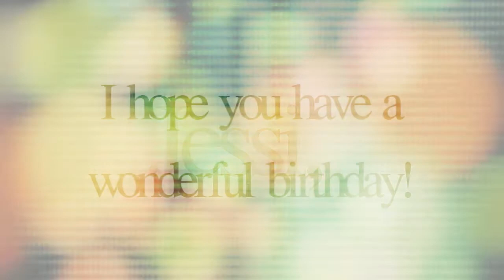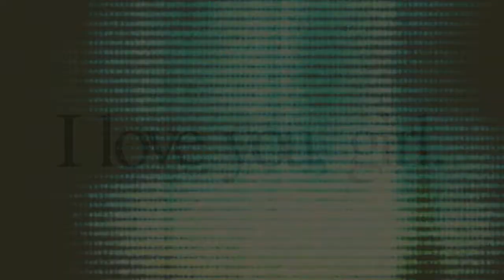jessi's birthday [part 1]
heyo! so I know it's a day early, but I have to work tonight and tomorrow so I won't get the chance to upload it then. but who cares anyway, right? you gets a video and that's all that matters! -^-^- . . . just kidding, love. if you want me to take it down and redo it I will. hell, if you want me to crawl on my knees all the way to see you I will. (I know you're not that vain to make me do so, but just realize that I would do anything for youuuuuu ♥)

'kay, so it's my lovely wifey's birthday . . and around this time every year, I start to question my self as to why the hell she puts up with me. XD jessi, you are a saint, baby. and I am very grateful for you and everything you do for me! I could never ask for anyone better to be my wifey ;P I love you, doll, and I hope you have a glorious birthday. sorry that my video couldn't have been better ;___;

song: rabbit heart (raise it up)
artist: florence + the machine
editor: xakugo (forgot my watermark . . don't steal, plzzzzz)